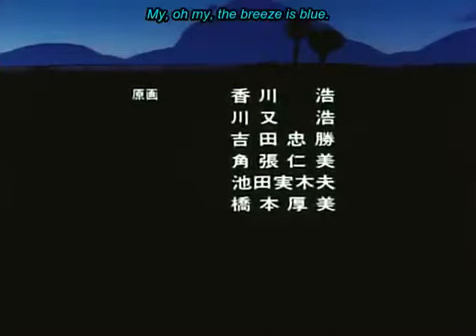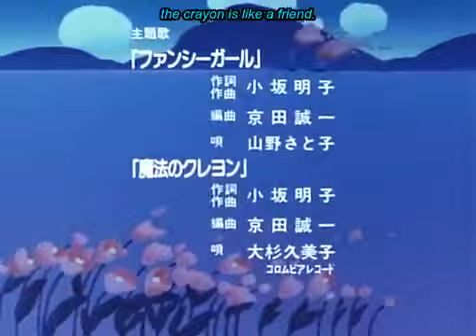Oz No Mahoutsukai (1986) - Episode 42 (Sub)